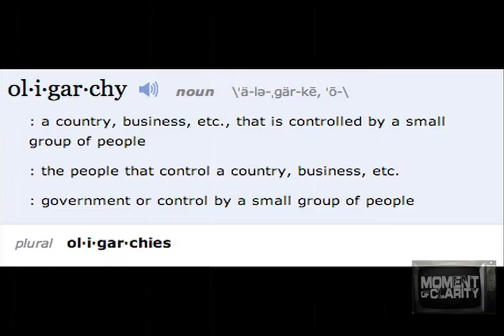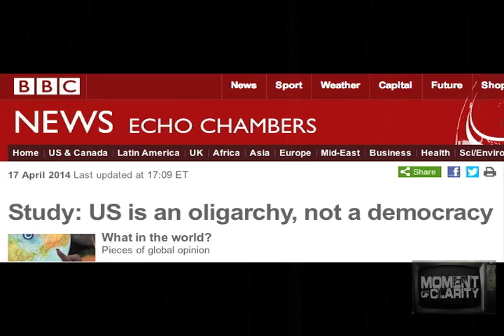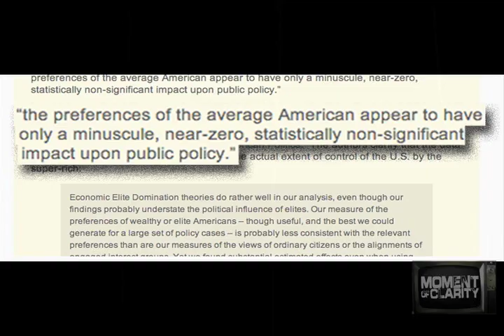Scientific Study Proves US Is Not A Democracy! - MOC #298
A new scientific report took into account 1,779 policy issues as well as many variables and found that the people of the United States have little, if any, say in the policies that impact them. You won't believe the rest...
3) Help MOC grow without even using money.
4) New comedy special coming soon!